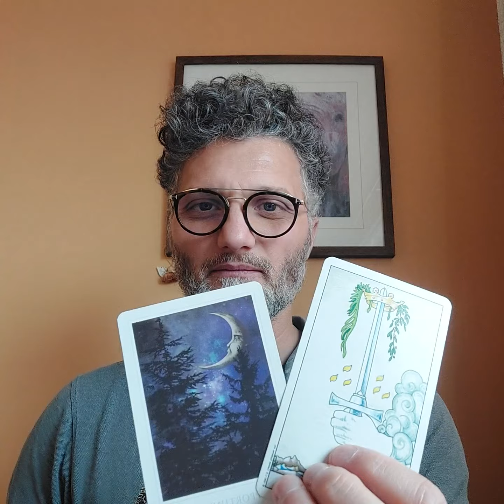🔮 Daily Tarot – Embrace Your Chance for Change🪄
Dear Friends

There is an upcoming opportunity for you—expansion or realization is on the horizon. The universe is presenting you with a pathway. Ensure it is approached positively and stems from a growth mindset. Recognize that this change may not be well-received within your circles; your pace might unsettle those around you.
Therefore, don't overly invest in this opportunity; it seems more like a test run. Refrain from sacrificing everything for it. In this new role of leadership, maintain a clear and sharp mindset, ensuring clarity. It's your moment to choose a life for yourself, navigate the path within the path, accept challenges, and embrace a path of faith.

You possess the power and will be granted the opportunity, so take time to meditate, as your circles are expanding and transforming. Be prepared for the change and wholeheartedly embrace the opportunity—you deserve it.

Follow me on 📷Instagram: @LeventeJakabIntuitive 🙏